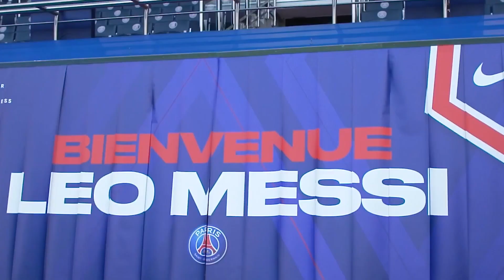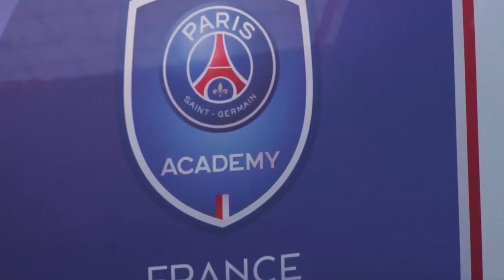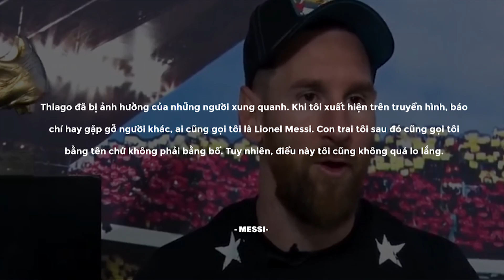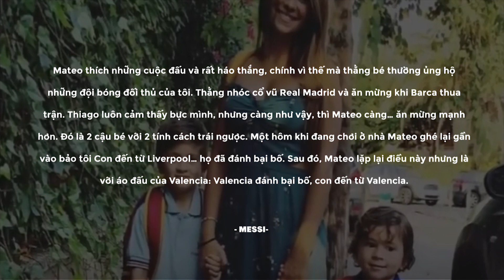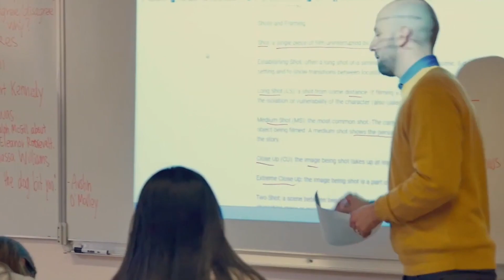Con trai Messi – 3 cậu quý tử của thiên tài bóng đá có gì đặc biệt? | Cà Phê Bóng Đá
Trên sân cỏ, Messi dù được truyền thông và người hâm mộ tung hô đến đâu thì khi trở về mái ấm của mình, anh vẫn là người chồng yêu thương vợ, là người cha mẫu mực của các con và là người đàn ông trụ cột trong gia đình. Lionel Messi đã có 3 cậu con trai cùng người vợ Antonella Roccuzzo gồm Thiago, Mateo và Ciro. Kỳ lạ thay, cả 3 quý tử nhà Messi đều có tính cách vô cùng khác biệt, không ít lần khiến ông bố siêu sao của mình dở khóc, dở cười. Và sau đây, không để các bạn đợi chờ thêm nữa, chúng ta hãy cùng ngồi xuống nhấp môi ngụm cafe. Cùng nhau đi tìm hiểu về 3 cậu quý tử của Messi có gì đặc biệt nhé.